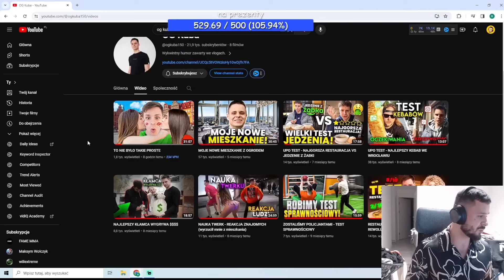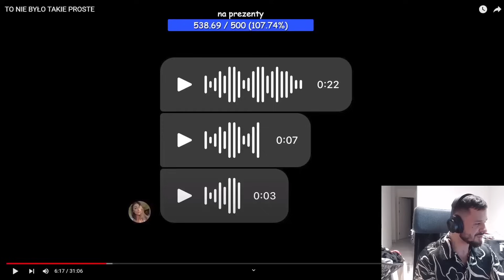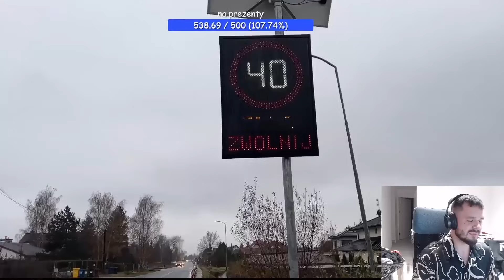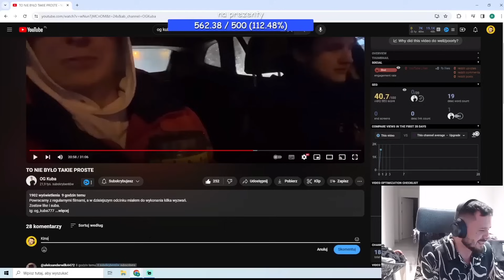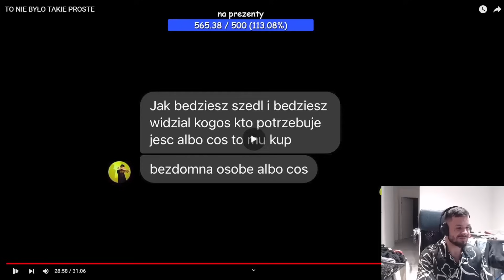TAKEFUN REAKCJA NA FILM OG KUBY *POPŁAKAŁ SIE XD*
TAKEFUN REAKCJA NA FILM OG KUBY POPŁAKAŁ SIE ZE ŚMIECHU
🔴Daj suba i lajka dla Rafcia🔴

Jeśli jesteś właścicielem treści w tym filmie i chciałbyś, aby zostały one usunięte, napisz na maila.